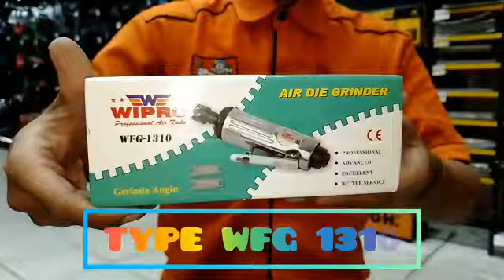Air Die Grinder